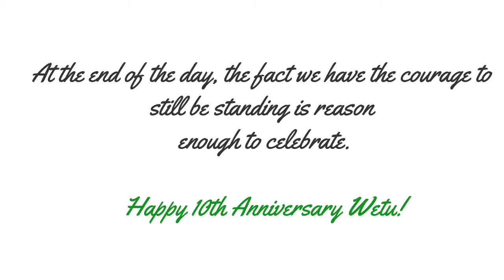10th Anniversary | Part 2 | Rooftop Lounge | Iam Boosie | 2019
Part 2: After running around all morning, we spent the afternoon at 180 Lounger flexing and chilling. With 360 degree views, good food, great company and tequila shots, I have to say it was spectacular!